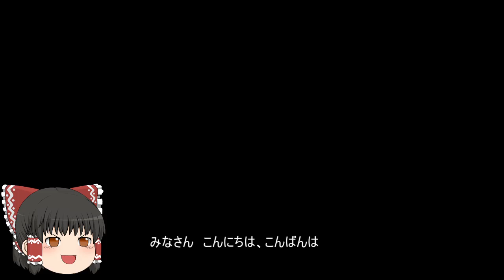機動戦士ガンダムオンライン[ゆっくり実況プレイ]（城敦都市）パート44